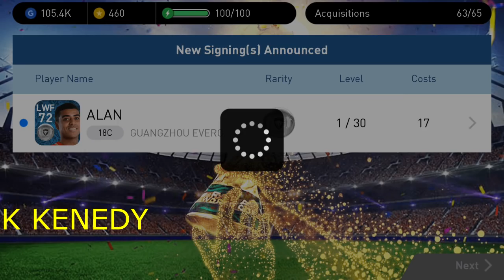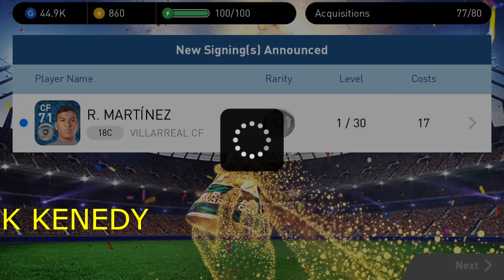WORK !! CARA KALIAN KE 4 AMPUH LAGI !! LANGSUNG BLACK BALL TERUS !! MANTAP